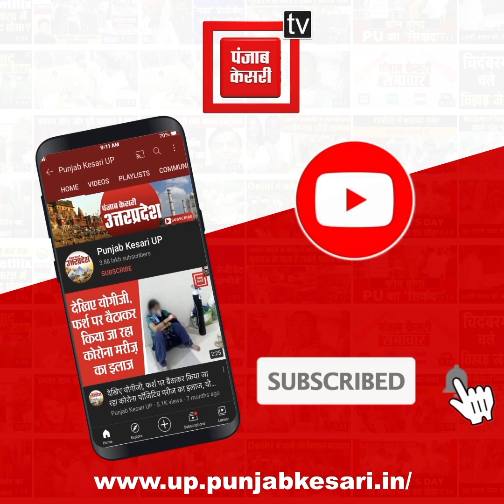नए सा ल के बहाने लोगों की सरकार से अनोखी मांग, कहा- ‘रोजगार बिना सब सूना’